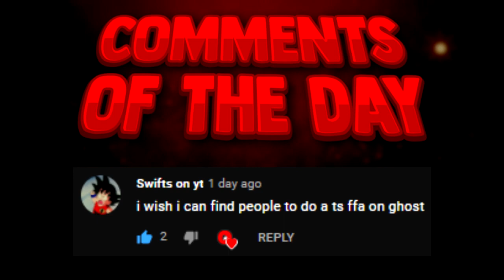GTA SAN ANDREAS JETPACK TRICKSHOT - Top 11 Best Trickshots From Different/Random Games (2021) *NEW*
This video shows the top 11 best trickshots hit from different/random games in 2021 new. One of these trickshots was hit on gta san andreas with the jetpack!

This is Episode 6 of our Random Game Trickshot Moments/Series

2) Upload your clip and tell us how to credit you.
3) Make sure to tell us we have full permission to use your clip in our videos.